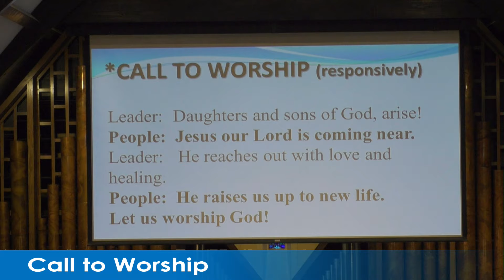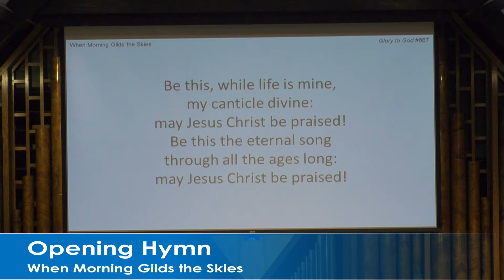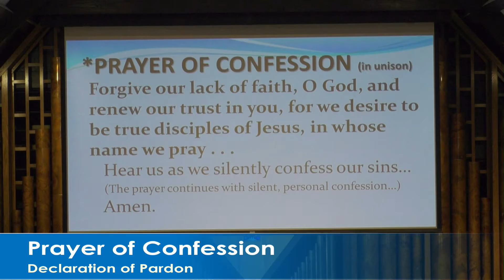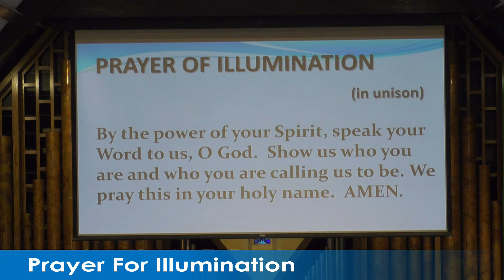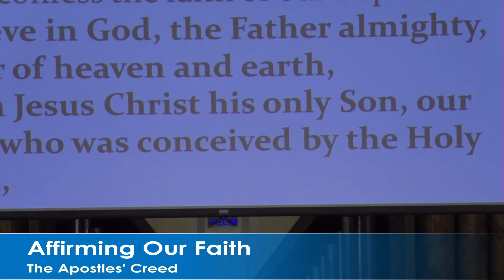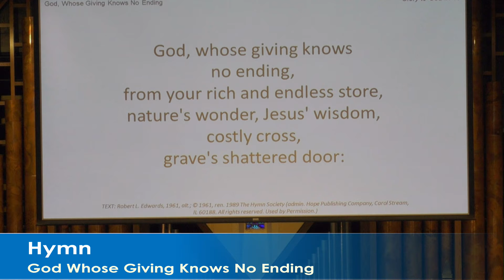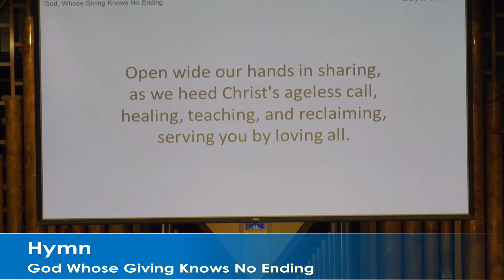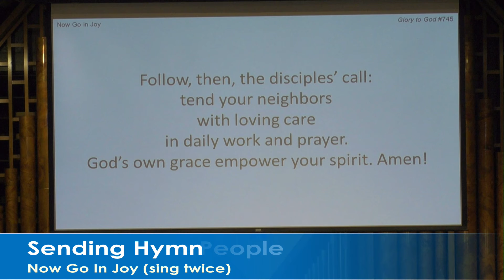Worship 27 June 2021